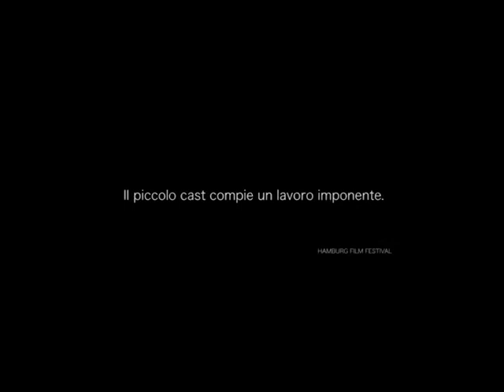I giorni della vendemmia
Intervista con Marco Righi & Lavinia Longhi